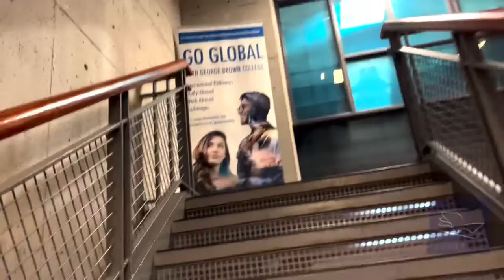GEORGE BROWN COLLEGE ST. JAMES CAMPUS TOUR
Tour the campus of George Brown St. James Campus in downtown Toronto, Canada. In this campus tour of George Brown College, get to know the St. George campus. Whether a prospective student, alumni or distant graduate, see how the George Brown campus has changed and what a vibrant campus it continues to be in this epic campus tour.

About George Brown College - St. James Campus

George Brown College’s location gives students access to top employers for field education and networking opportunities. It also means you’ll get to enjoy other perks of going to school downtown, including being close to great cafes, restaurants, shopping, and Toronto attractions. Our three campuses — Casa Loma, St. James and Waterfront — are all easily accessible by public transit and surrounded by bike lanes as part of Toronto’s cycling network.